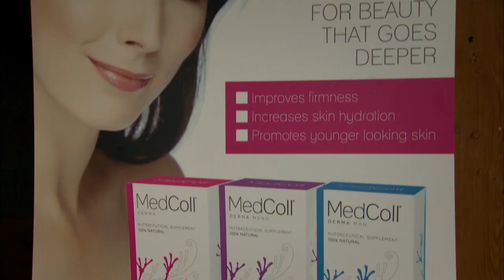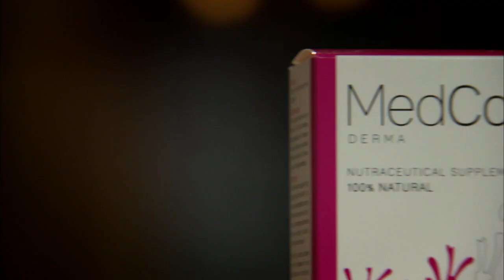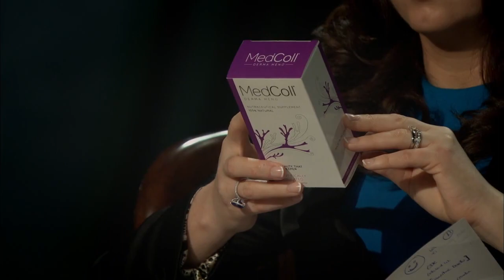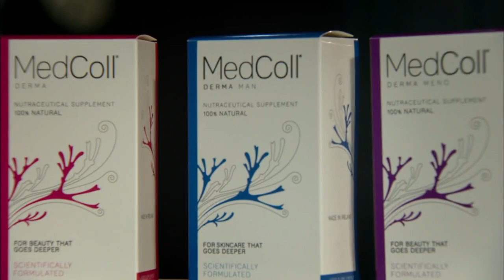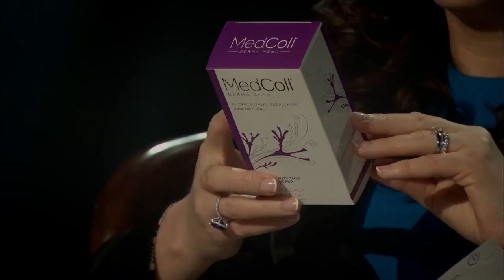Anti-Aging Supplement Provokes Conflicting Opinions! | Dragons' Den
The biotechnology company 'MedColl', which makes anti-aging supplements is being pitched by Roz Martin. With 11 years of experience in the biotech and pharmaceutical industry, Roz Martin developed a keen interest in the science behind anti-aging. She is seeking an €80,000 in return for a 10% equity stake in 'MedColl' but with no data at hand, how will any of the Dragons trust these claims?